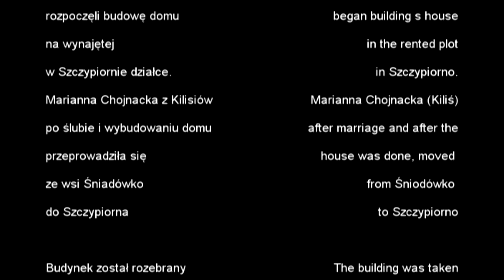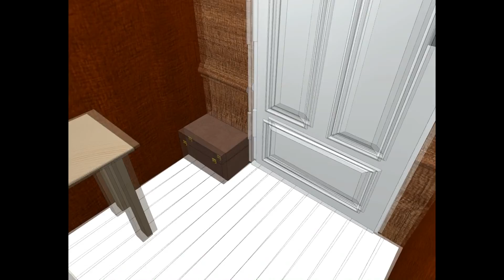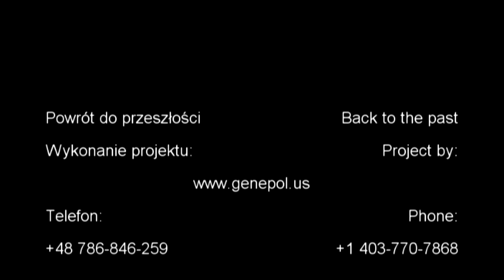Powrót do przeszłości - Back to the past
Około 1928 roku Stanisław i Marianna Chojnaccy rozpoczęli budowę domu we wsi Szczypiorno.
Dom stał do 1979 roku, kiedy to po pożarze, został rozebrany.
Dziś został odtworzony na podstawie relacji ustnej i pozostałych pamiątek. Projekt przedstawia budynek i jego wnętrze w najdrobniejszych szczegółach.